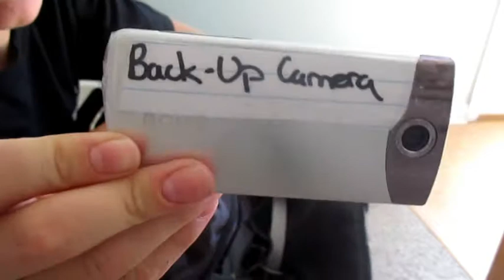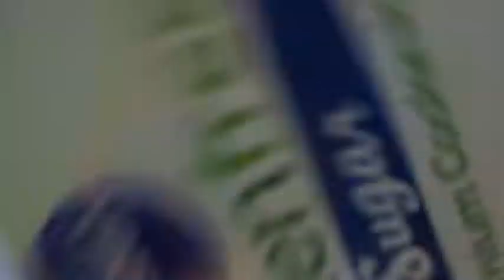I MADE THE TEAM!!!!!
i made the modified soccer team. yes... there was tryouts. YEET.

"You Can't Jay Walk. But You Can Jay Bernard"